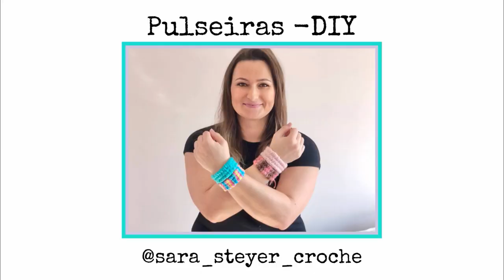PULSEIRAS DIY - Faça você mesma com restinhos de fio!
Ah, quem lembra da moda das pulseiras DIY nos anos 90??
Sim, sou dessa época e fiz muitas!!!
Nesse vídeo mostro um passo a passo muito fácil.
Gostei mais do resultado com fio acrilico, pois fica mais fofinha, mas dá tranquilamente para usar fios de algodão!
Deixe aqui suas dúvidas e sugestões!!